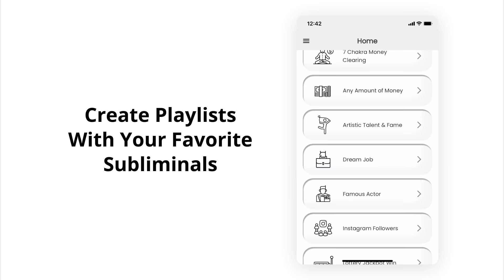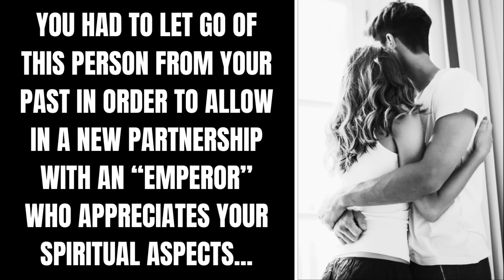Divine Feminine: You let go of this past person to connect with a divine masculine emperor [Reading]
Divine Feminine: You let go of this past person to connect with a divine masculine "emperor" energy... This is a Divine Feminine reading / Divine Masculine reading (which may also be a soulmate or twin flame reading for some). Please use your intuition and only take the messages that resonate. Sending love, - Infinity ∞

♥︎ Recommended Subliminal: "Love Magnetism" [Love & Relationships category] in the app.